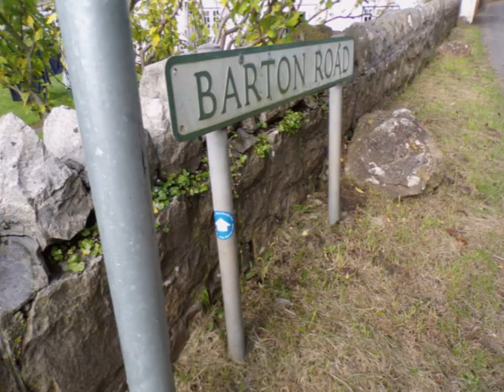Crook Peak Hike, Part V, 'The Ascent of Crook Peak' by Sheila, October 11th 2024-Here we go again !!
I have climbed here many times and when much younger as well, fitter and stronger and with no breathing issues.But it can still be done by us oldies and enjoyed on the way--the peace and beauty  the silent companions to be greeted by the peak--welcomed to stand or sit for the views--Crook Peak referred to in many walks--a reference point--Always on sentry duty along with Glastonbury Tor, Brean Down, Steep Holm and Brent Knoll--guardians of the Somerset Levels xx